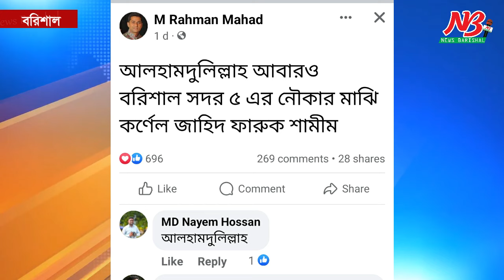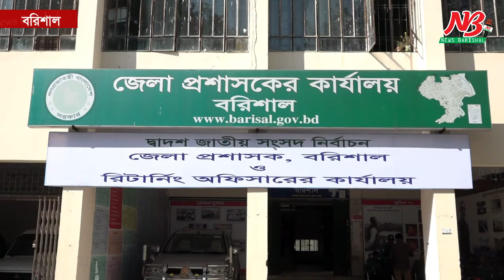বরিশাল ৫ আসনে স্বতন্ত্র প্রার্থী সাবেক মেয়র সাদিক আবদুল্লাহ | Sadiq Abdullah | News Barisal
বরিশাল-৫ আসন স্বতন্ত্র প্রার্থী হচ্ছেন সাবেক মেয়র সাদিক আবদুল্লাহ
বরিশাল :
বরিশাল বিভাগে মর্যাদার আসন বরিশাল-৫ (মহানগর ও সদর) এ আসনে স্বতন্ত্র প্রার্থী হিসেবে নির্বাচন করবেন মহানগর আওয়ামী লীগের সাধারণ সম্পাদক ও সদ্য বিদায়ী সিটি মেয়র সেরনিয়াবাত সাদিক আবদুল্লাহ।

দলের মনোনয়নবঞ্চিত সাদিক এ নিয়ে রোববার তাঁর অনুসারীদের নিয়ে দফায় দফায় সভা করছেন। সর্বশেষ সোমবার রাত পৌনে ৯টায় সভা শেষে সিদ্ধান্ত হয়– সাদিক স্বতন্ত্র প্রার্থী হবেন। এর পর থেকে সাদিক অনুসারী নেতাকর্মী ফেসবুকে পোস্ট দিচ্ছেন–‘খেলা হবে’।

এ খবরে বিভিন্ন গনামাধ্যম সহ তার অনুসারীরা সামাজিক যোগাযোগ মাধ্যমে পোষ্ট দিচ্ছেন তার নির্বাচন নিয়ে। অনেকেই মনে করছে তাহলে এ আসনে খেলা এবার জমে যাবে। তাদের পোষ্টেও এই ইঙ্গিত দিচ্ছে। পিছিয়ে নেই আওয়ামীলীগের মনোয়ন পাওয়া জাহিদ ফারুক শামীম অনুসারীরা। তারাও সমানতালে চালিয়ে যাচ্ছেন সোসাল মিডিয়ায় প্রচারনা। করছেন আনন্দ মিছল মিস্টি বিতরন।

মহানগর আওয়ামী লীগের সভাপতি ও জেলা পরিষদ চেয়ারম্যান অ্যাডভোকেট একেএম জাহাঙ্গীর সাংবাদিকদের জানিয়েছেন, দলীয় সভানেত্রী ও প্রধানমন্ত্রী শেখ হাসিনা ঘোষণা দিয়েছেন, দলীয় পদ থাকুক না কেন যে কেউ স্বতন্ত্র প্রার্থী হিসেবে নির্বাচন করতে পারবে। তার এ ঘোষণার প্রেক্ষিতে বরিশাল মহানগর আওয়ামী লীগ, নগরের ৩০ ওয়ার্ডের নেতারা, সদর উপজেলার নৌকা প্রতীক নিয়ে বিজয়ী ইউপি চেয়ারম্যান ও ইউনিয়ন নেতারাসহ সুশীল সমাজের প্রতিনিধিরা নির্বাচনে লড়তে সেরনিয়াবাত সাদিক আবদুল্লাহকে পরামর্শ দিয়েছেন। এ প্রেক্ষিতে স্বতন্ত্র প্রার্থী হিসেবে নির্বাচনে প্রতিদ্বন্দ্বিতা করবেন তিনি।

অ্যাডভোকেট একেএম জাহাঙ্গীর বলেন, মঙ্গলবার সেরনিয়াবাত সাদিক আবদুল্লাহর পক্ষে মনোনয়ন ফরম সংগ্রহ করা হবে। আগামী ৩০ নভেম্বর মনোনয়ন ফরম জমা দেওয়া হবে।

বরিশাল-৫ আসনে আওয়ামী লীগ মনোনীত প্রার্থী বর্তমান এমপি পানিসম্পদ প্রতিমন্ত্রী জাহিদ ফারুক শামীম। তিনি জেলা আওয়ামী লীগের সহসভাপতি।

সাদিকের বাসায় সভায় অংশ নেওয়া মহানগর আওয়ামী লীগের সদস্য ও বরিশাল প্রেস ক্লাবের সাধারণ সম্পাদক এস এম জাকির হোসেন জানান, নেতাকর্মীদের দাবির মুখে সাদিক আবদুল্লাহ নির্বাচন করার সিদ্ধান্ত নিয়েছেন। তবে তিনি এ বিষয়ে চূড়ান্ত সিদ্ধান্ত দেবেন বুধবার।

সভায় অংশ নেওয়া একাধিক সূত্র জানিয়েছে, শান্তি ও উন্নয়ন সমাবেশের নামে কাল নগরীতে বড় শোডাউন করতে পারেন সাদিক। মহানগর ও সদর উপজেলার আওয়ামী লীগ নেতাকর্মী এবং জনপ্রতিনিধিদের সেখানে অংশ নেওয়ার নির্দেশনা দেওয়া হয়েছে।

সাদিক আবদুল্লাহ জাতির পিতা বঙ্গবন্ধু শেখ মুজিবুর রহমানের ভাগ্নে জেলা আওয়ামী লীগ সভাপতি আবুল হাসানাত আবদুল্লাহ এমপির ছেলে। তিনি ২০১৮ সালে সিটি মেয়র নির্বাচিত হন।

গত ১২ জুন বরিশাল সিটি নির্বাচনে দলের মনোনয়নে মেয়র নির্বাচিত হন সাদিকের চাচা আবুল খায়ের আবদুল্লাহ। পারিবারিক বিরোধের জেরে বর্তমানে চাচা-ভাতিজার মুখ দেখাদেখি বন্ধ।
আসন্ন নির্বাচনে মেয়র খায়ের প্রকাশ্যে প্রতিমন্ত্রী জাহিদ ফারুক শামীম এমপির পক্ষ নিয়েছেন।